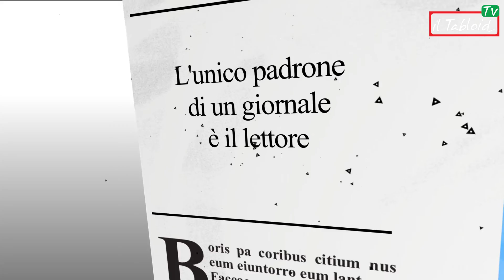La seconda vita di Spelacchio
Spelacchio, l’abete rosso collocato lo scorso dicembre in Piazza Venezia a Roma durante le festività natalizie e proveniente da una foresta certificata PEFC, tornerà presto nella Capitale trasformato in una Baby Little Home.

I grandi abeti, come tutti gli alberi del resto, non muoiono mai veramente grazie alle buone pratiche messe in atto dai gestori di foreste e aziende certificate PEFC: una delle caratteristiche più importanti del legno è infatti quella di poter avere sempre una seconda vita.